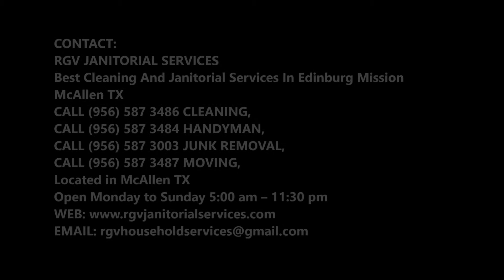Health Care Facility Cleaning Services Edinburg Mission McAllen TX | RGV Janitorial Services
Looking for professional Health Care Facility Cleaning services near Edinburg Mission McAllen TEXAS? RGV Janitorial Services staff has comprehensive training to provide health care facility cleaning services for all types of healthcare facilities located in Edinburg Mission McAllen, NE. Free estimates! Call today or schedule online easily! Keep your facility at its best with healthcare and hospital cleaning by RGV Janitorial Services! We develop cleaning programs customized to your facility.

HEALTH CARE FACILITY CLEANING SERVICES

Healthcare facilities must deal with infectious diseases every day in the course of treating patients. Unfortunately, almost 1.7 million people catch infections after visiting a healthcare facility. Even worse, the Centers for Disease Control and Prevention report that of these people, almost 10,000 cases result in death. As scary as these statistics are, it’s possible to prevent some of these illnesses. One effective way to fight infectious disease is with professional healthcare cleaning services. Medical cleaning services are designed to safely sanitize a hospital or other medical facility. RGV Janitorial Services  staff has comprehensive training to provide hospital-cleaning services for all types of healthcare facilities located in EDINBURG MISSION MCALLEN.

What Is Included in Our Healthcare Facility Cleaning Service?

Healthcare cleaning services will include comprehensive cleaning at either the basic or deep-cleaning level. Contact Busy Bee Cleaning Service, a leader among hospital cleaning companies serving both commercial businesses and home residences, for a free quote on either of these options.

Examination Rooms

Hospital-cleaning services are vitally important for the overall health of the population. Patients often have open wounds in areas with a high level of pathogens. This combination of factors can lead to dangerous infections and other types of complications that affect overall patient health. The Busy Bee Cleaning Service team has the expertise and knowledge necessary to remove pathogens and leave examination rooms clean and sanitary for patients. Our team will assess every room to clean with special care. This cleaning involves professional disposal of hazards such as medical syringes and bodily waste. The cleaning team will also sterilize examination rooms.

Medical Office Cleaning

Medical offices must also maintain a clean environment. Physicians who see patients all day in examination rooms also spend time in their offices. Medical professionals who touch office surfaces such as desks, light switches, and chairs also examine patients. Of course, doctors wash their hands repeatedly throughout the day, but it’s virtually impossible to take too many precautions in the fight against infection. Additionally, doctors who work in a sanitary environment may stay healthier, which can reduce absences due to illness.

The Basic Package

The basic package of medical cleaning services includes trash removal, garbage bag replacement, floor-cleaning, and office dusting. When restrooms are present, our janitorial team will clean toilets, urinals, sinks, bathtubs, and showers. A deep-cleaning package is available for more comprehensive cleaning.

Deep-Cleaning Package

BEST CLEANING COMPANY IN EDINBURG MISSION MCALLEN TX